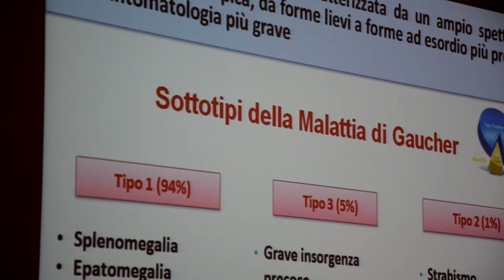Silvia Alinari, Malattia di Gaucher: fenotipo e trattamento farmacologico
Intervento realizzato durante il Convegno del 24 Marzo 2017 svolto a Firenze.